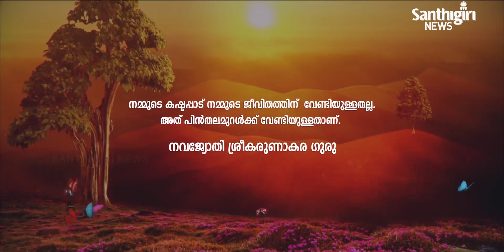Today’s Guruvani - Malayalam | 08 - 06 - 2021